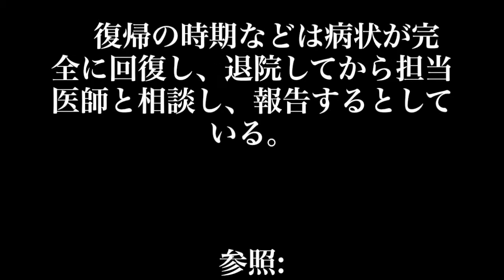マキシマムザ亮君が緊急入院、激しい頭痛を訴え「髄膜炎」と診断。 3公演を出演断念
ホルモンのマキシマムザ亮君、髄膜炎で入院 3公演を出演断念

ロックバンド・マキシマム ザ ホルモンのマキシマムザ亮君（35、ボーカル＆ギター）が髄膜炎と診断され、緊急入院したことが10日、わかった。

　同サイトによると、今月7日から激しい頭痛を訴え、週末に医師の診察を受けたところ、髄膜炎と診断された。完治までには「最低でも2週間の入院・療養が必要」という。

　12・13日にゲスト出演が予定されていたSiMの全国ツアー2公演（香川・高松公演、広島公演）、16日の『KNOTFEST JAPAN 2014』（千葉・幕張メッセ）の出演をキャンセル。「ライブ及びイベントを楽しみにしていただいておりましたお客様およびアーティストの皆様、関係者の皆様には多大なご迷惑をおかけしてしまうことを心よりお詫び申し上げます」と陳謝した。

　復帰の時期などは病状が完全に回復し、退院してから担当医師と相談し、報告するとしている。

参照:
oricon style

マキシマムザホルモン　オフィシャルサイト